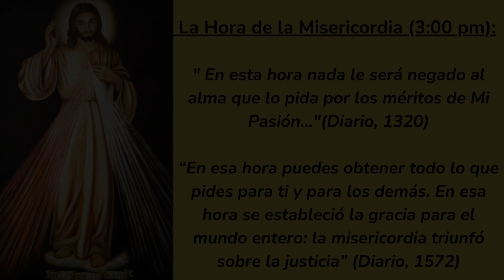❤️HORA DE LA MISERICORDIA frente al SANTÍSIMO🙏 HOY SÁBADO 17 de FEBRERO